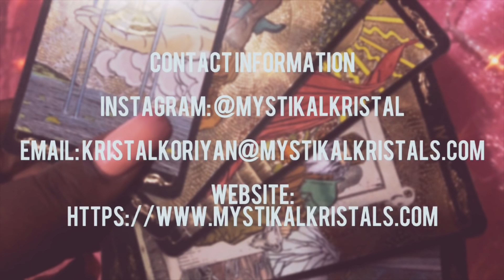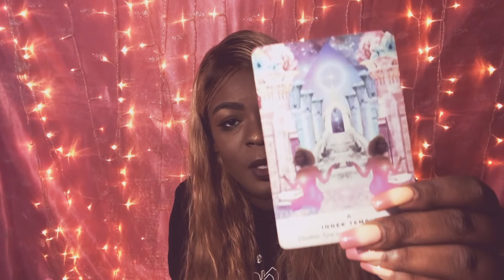PISCES ♓️💦 DON’T SELF SABOTAGE Dec. Mid Month 2018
Book a 30 minute session for 30$ Till 12/25